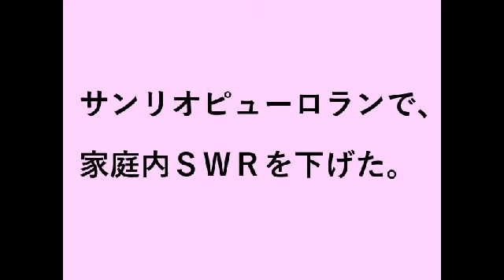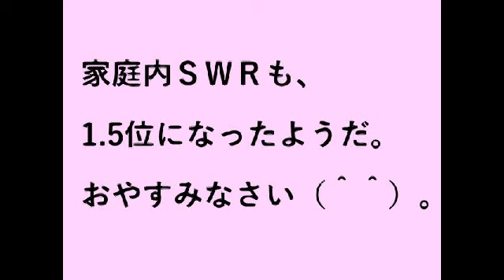サンリオピューロランド パレード